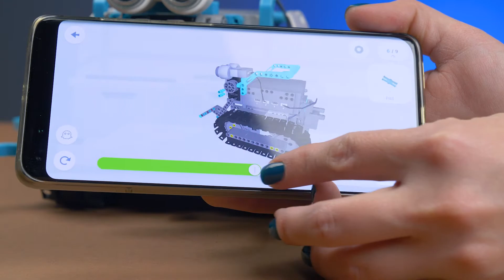Програмований робот Ubtech ScoreBot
Програмований робот Ubtech ScoreBot (JRA0405)